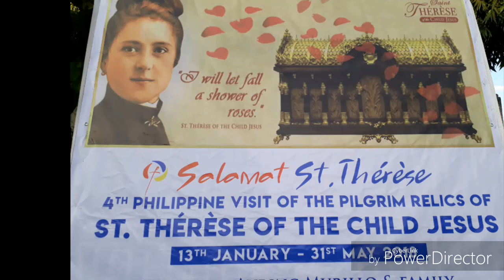Salamat St. Therese in Cavite - Arrival